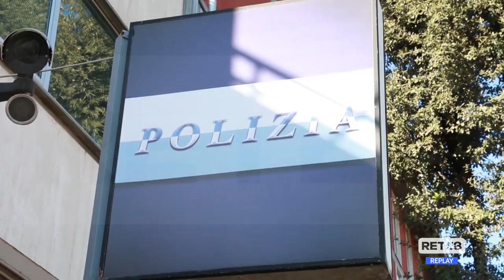L’Aquila - Escalation di truffe, campagna della Questura